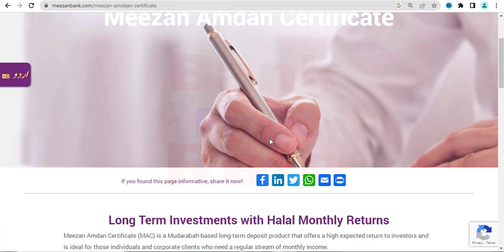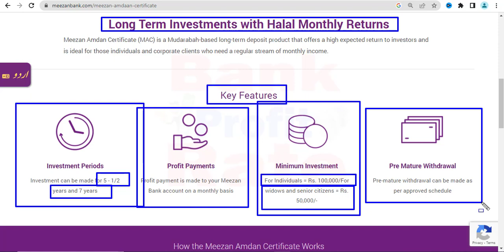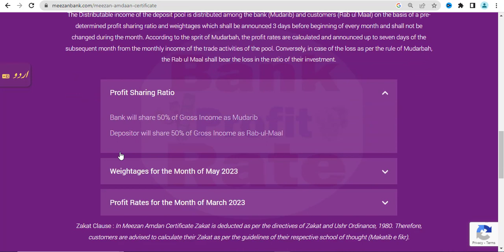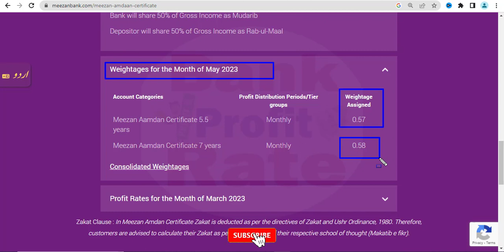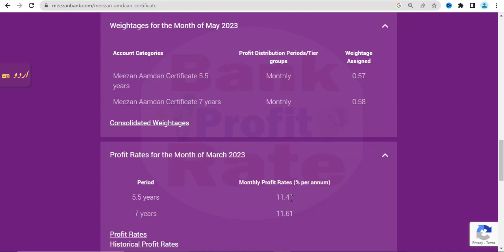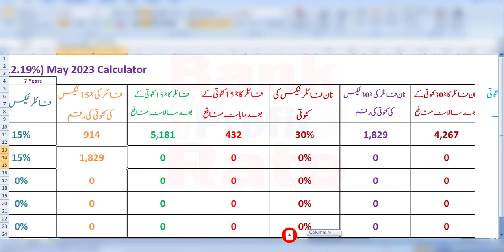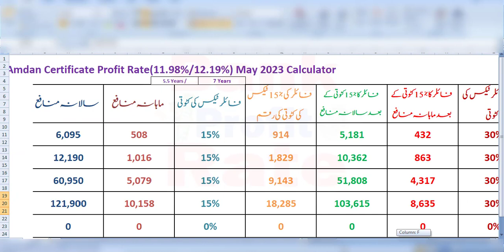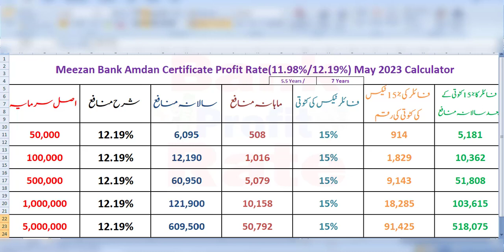meezan amdan certificate | meezan amdan certificate profit rates 2023 | meezan bank saving account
""Time Line""
00:00 Meezan Amdan Certificate
02:45  Meezan Amdan Certificate Profit Rates 2023 Calculation